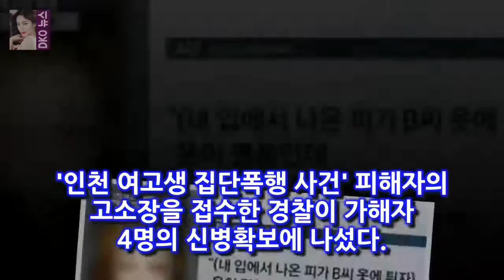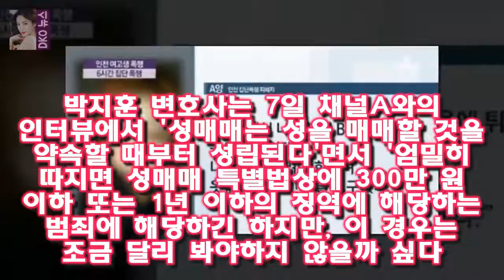인천 여고생 집단폭행 사건 피해자의 고소장을 접수한 경찰이 가해자 4명의 신병확보에 나섰다 인천 여고생 집단폭행 피해자 신고 도운 성매매 시도男도 처벌?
인천 여고생 집단폭행 사건 피해자의 고소장을 접수한 경찰이 가해자 4명의 신병확보에 나섰다
8일 인천 남동경찰서는 공동상해·공동폭행·공동감금·공동강요 혐의로 B 씨(21) 등 20대 2명과 C 양(16) 등 미성년자인 여자 자퇴생 2명의 체포영장을 발부받아 추적하고 있다고 밝혔다
앞서 전날 피해자 A 양(18)과 부모는 지난 6일 평소 알고 지내던 여학생과 남성에게 집단폭행 피해 등을 입었다면서 남동경찰서에 고소장을 접수했다

[★밤TView]한끼 서민정·김지훈 일산서 훈훈한 한끼 성공- 스타뉴스  서민정은 과거 거침없이 하이킥 속의 꽈당 장면을 재현하며 등장해 웃음을 줬다:
먼저 김종민과 김생민은 얼굴다리미 코털왁싱 등 그루밍제품 리뷰에 도전했다 돌아온 박스라이프 주현부터 김생민까지 생생한 리뷰 그뤠잇[종합] :
10일 방송된 JTBC 한끼줍쇼에서는 고양시 식사동을 찾은 이경규 강호동의 모습이 담겼다 한국 마지막 식사..한끼 서민정 거침없는 뉴욕댁(ft. 김지훈)[종합] :
인천 여고생 집단폭행으로 인해 소년법 폐지가 수면 위로 올라온 가운데 최근 박상기 법무부장관이 밝힌 소 인천 여고생 집단폭행 소년법 폐지 수면 위로...효과적인 정책 아니다? :